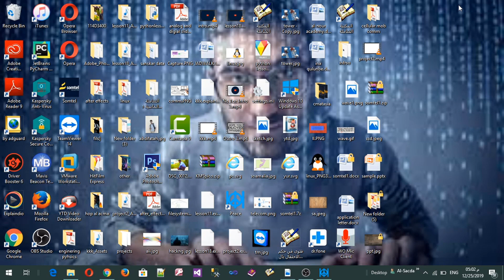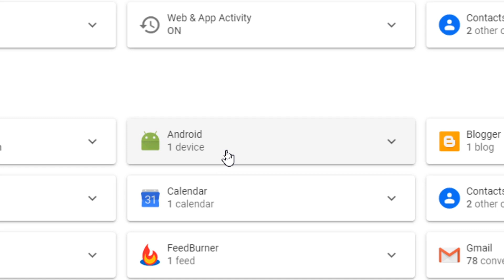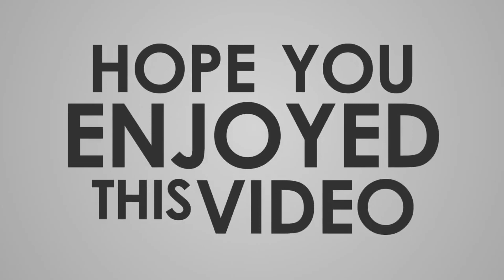how to get stolen android phone using IMEI(qaabkee uheli kartaa mobile kaa lumay ama lagaa xaday)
casharkan waa cashar muhiim ah kuna sabsan qaab fudud aad uheli kartid mobile ad wayday ama lagaa xaday xataa hadii u silent kujiro adoo isticmaalaya gmail iyo imei hadba casharkaan ayaan kusharaxayaa qaabka aad usiticmaalaysid

follow me on facebok

 snap chat

sanskar 050